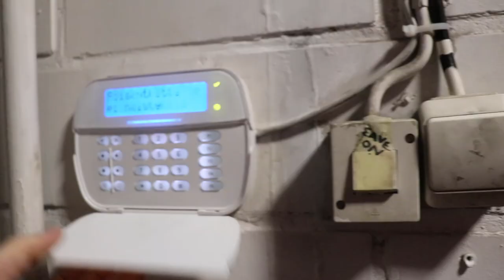VANHAN TOYOTAN POHJA / VANTEET TULI MAALAAMOLTA